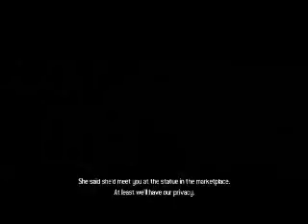Paul's Gaming - Tomb Raider Legend part03 - Paraiso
Paraiso? This is NOT a tomb!

Later will come Tomb Raider: Underworld, the follow-up to Legend.

I hope you all enjoy the game that took Tomb Raider to new levels of graphics, style, and boobs.